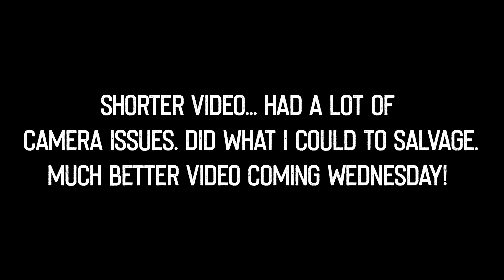Dirty Backhand Toe Drag Between The Legs! GoPro Roller Hockey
As mentioned in the intro. Shorter video today due to camera issues but I salvaged what I could from the footage and there will be a much better video Wednesday!